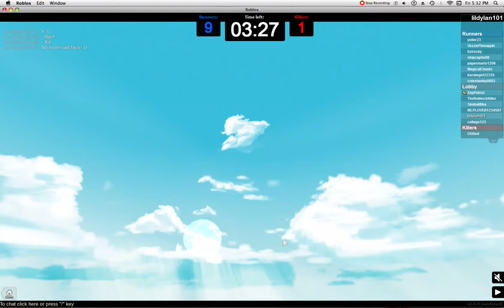Let's play Roblox episode 9:Summer Run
only a few more days till school starts for me so i decided to play Summer Run and i get joined by a unexpected guess.